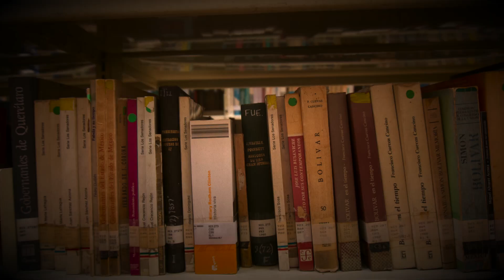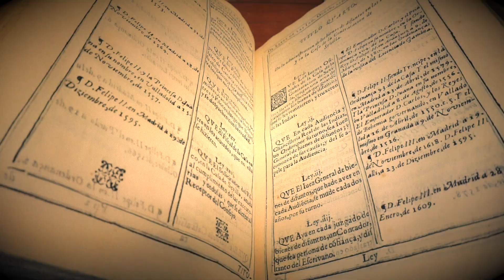DíaDelLibro, Biblioteca Miguel Lerdo de Tejada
La BibliotecaLerdo📚 tiene un amplio y diverso acervo bibliográfico, que va desde obras de la literatura hasta la historia de nuestro país. Por el DíaDelLibro te invitamos a conocer más de este recinto.